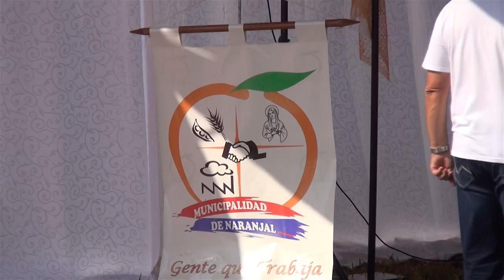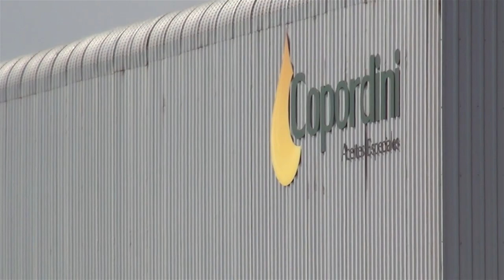Acto Inauguración de Parque Condominio Industrial Naranjal 2018. 2da. Parte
Inauguración de Condominio Industrial Naranjal, Alto Paraná, Paraguay